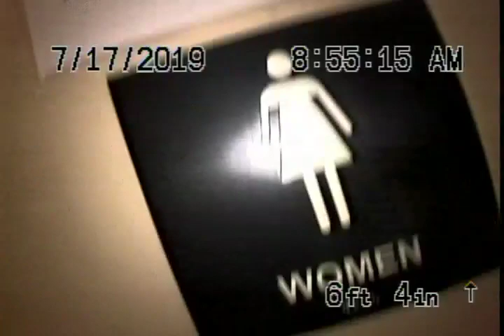F&M DLJ Produce 3100 E 29th St 6 25 2019 #3